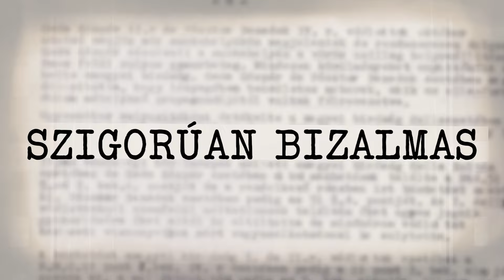"1956 -os Roma Hősök" Bari Antal